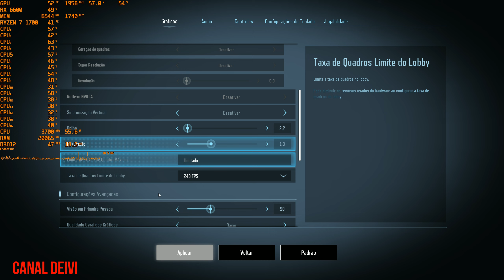SUPER PEOPLE 2 RX 6600 + R7 1700 + 32GB RAM CL16 Teste/Gameplay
Gameplay do Game - SUPER PEOPLE 2
Resolução 2.5K 2560x1440 pixels
Média FPS
Preset Baixo
Memoria RAM CORSAIR VENGEANCE PRO RGB 32 GB (2X 16GB) 3200MHz DDR4 CL16
1 HD Seagate BarraCuda 2TB 7200RPM Sata 3 64MB Cache SATA 6Gb/s
1 HD Externo Seagate 8TB USB 3.0